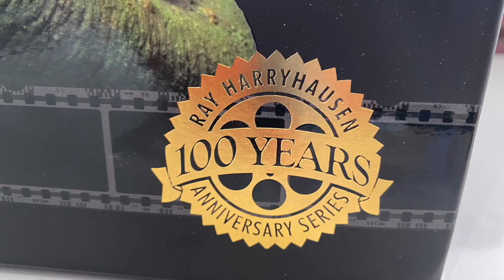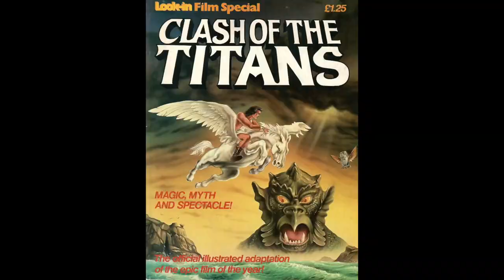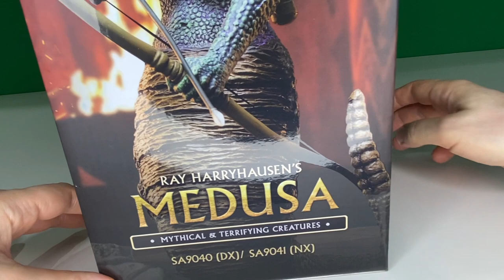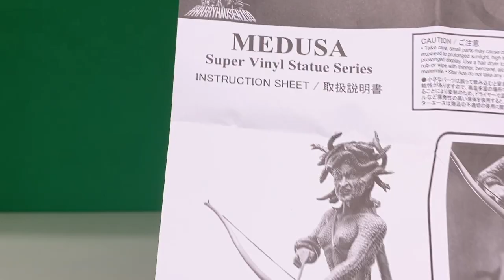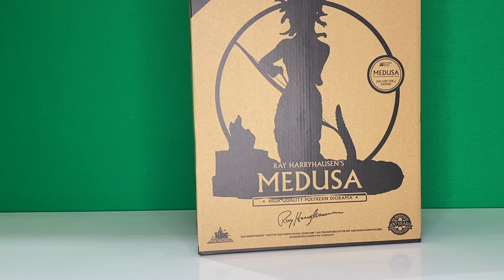Harryhausen Unboxing: Medusa with John Walsh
Filmmaker, author and Harryhausen Trustee, John Walsh, unboxes Ray Harryhausen’s Medusa by Star Ace Toys from the classic film Clash of the Titans (1981). John Walsh is a double BAFTA-nominated filmmaker, best-selling author and trustee of the Ray and Diana Harryhausen Foundation charity. What the video to find out how to win your own limited edition Medusa and diorama base.